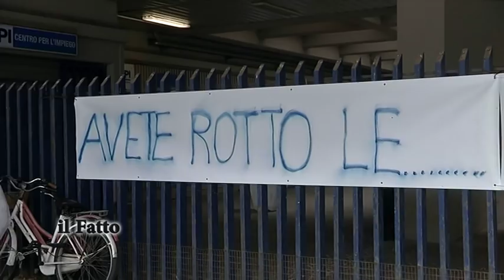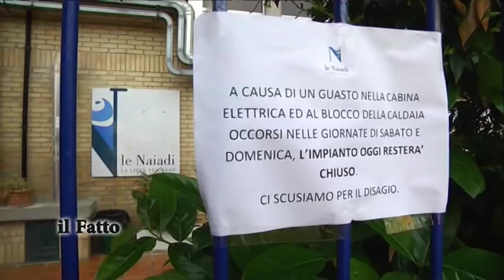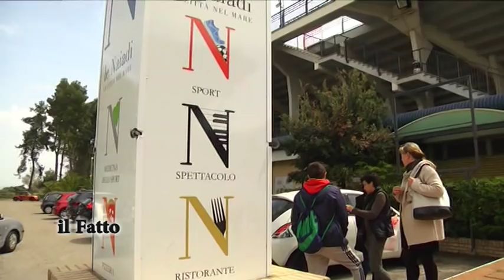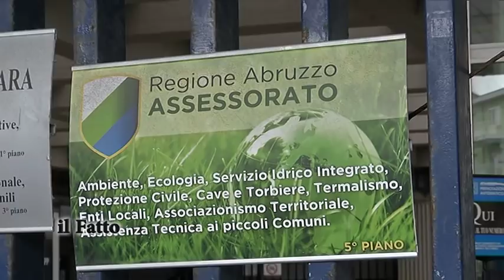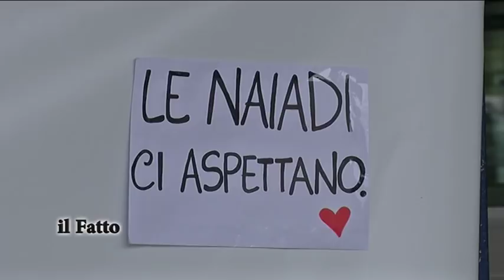IL FATTO - Fallimento “Le Naiadi”: la protesta dei lavoratori, Febbo risponde